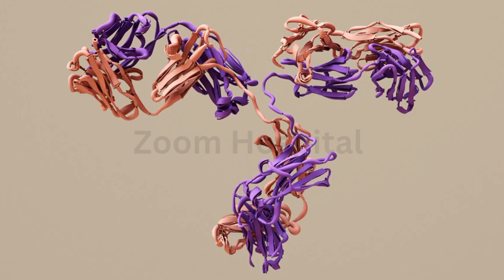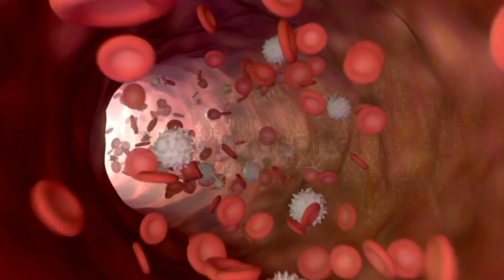Hepatitis B Cure Research: Tobevibart & Elebsiran Show Incredible Results!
🚨 **HUGE NEWS in the fight against Hepatitis B!** Vir Biotechnology and Alnylam Pharmaceuticals are making waves with Tobevibart and Elebsiran—a combination showing incredible potential for a functional cure. In recent studies, nearly 40% of patients achieved undetectable virus levels, and when pegylated interferon-alpha was added, that number jumped to 46%! This could be life-changing for millions around the world.

- How Tobevibart and Elebsiran work together to fight hepatitis B.
- Why this research is a big step toward a functional cure.
- How this treatment could reduce or eliminate the need for lifelong therapy.

📢 **Let’s make this video reach everyone who needs it!**